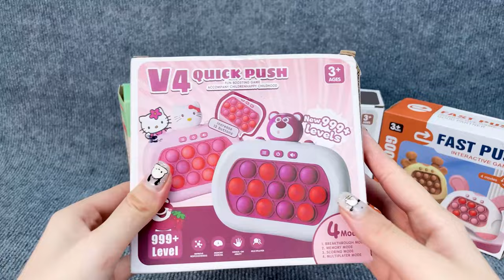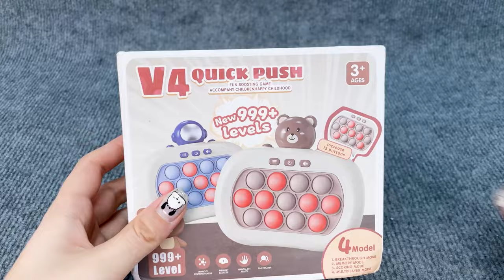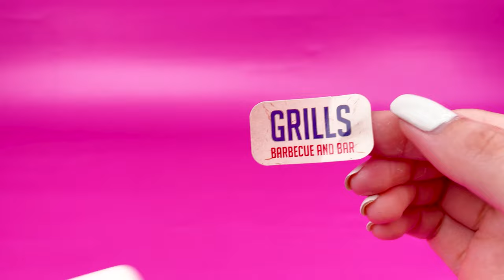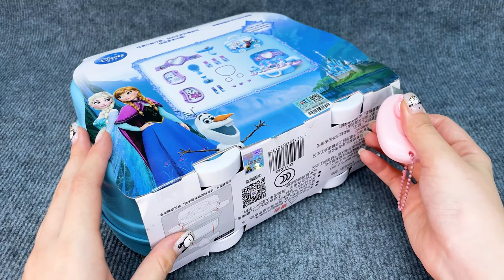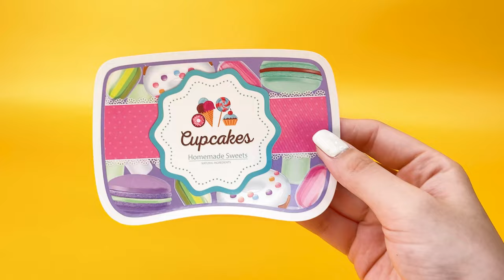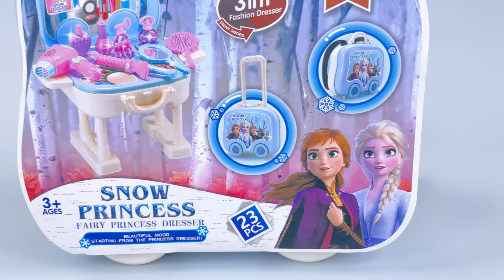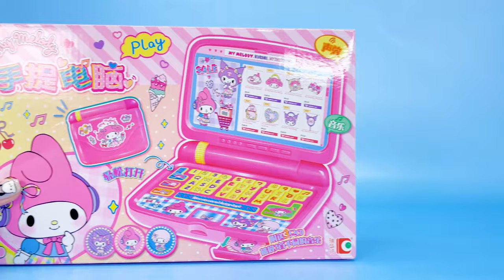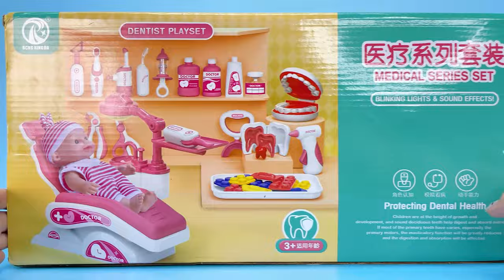70 Minutes Satisfying with Unboxing Cute Pink Ice Cream Store Cash Register ASMR Review Toys